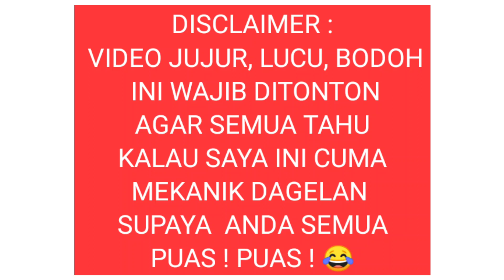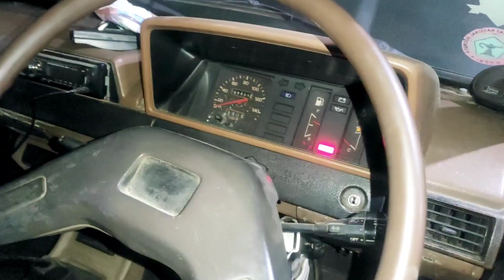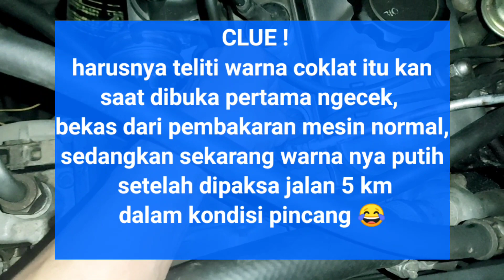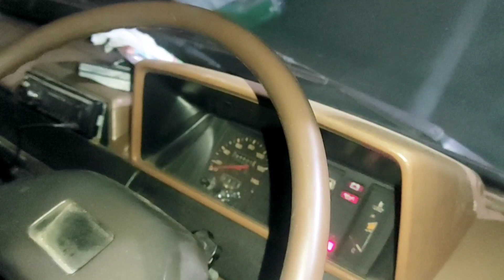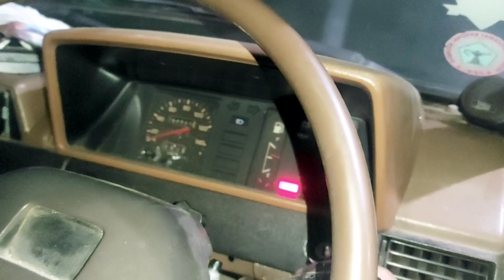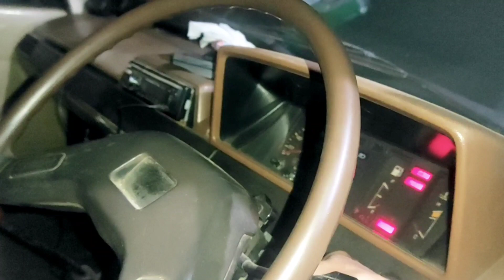Penyebab Mesin Pincang, Ginjal Dan Guncang Parah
Penyebab mesin pincang, guncang parah pada mobil Toyota kijang dan semua mobil berkarburator.